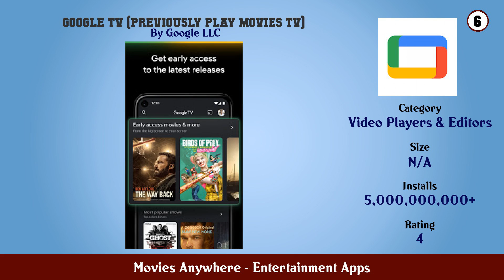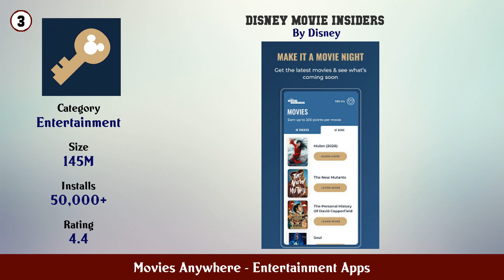Top 10 Movies Anywhere Android Apps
In this video we have listed Top Movies Anywhere Android Apps. This video is for information and reference purpose only.